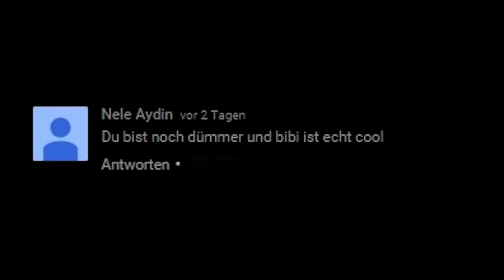ICH WERDE BIBINATOR!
♫ Introsong: The Venetia Fair - Come On Eileen